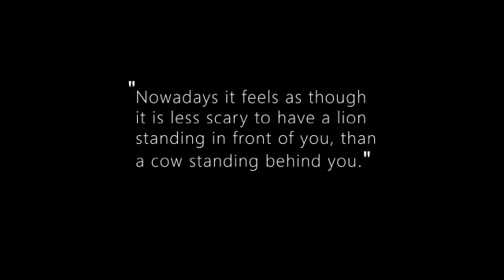4 August 2017